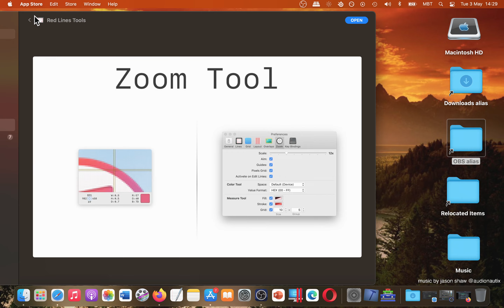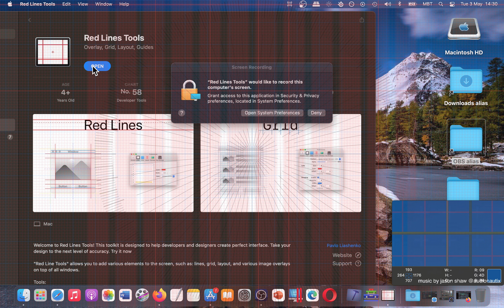Red Lines Tools Overlay, Grid, Layout, Guides Developer Tools App [MAC]